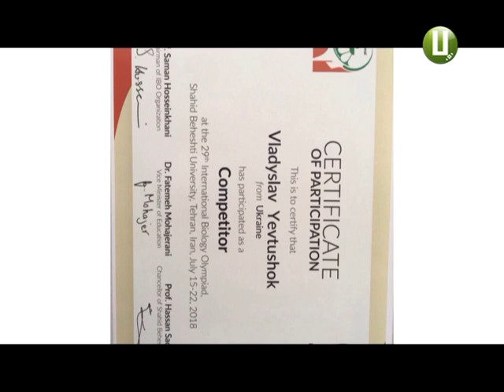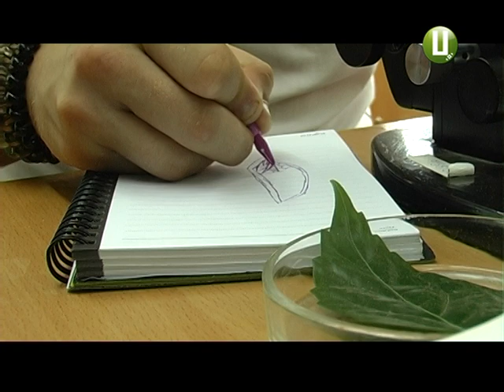Третє місце посів 16-річний шепетівчанин на міжнародній біологічній олімпіаді в Тегерані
Третє місце на міжнародній біологічній олімпіаді в Тегерані посів 16-річний шепетівчанин Владислав Євтушок. Він закінчив Шепетівський навчально-виховний комплекс «ЗОШ 1-3-ступенів – гімназія» з профільним навчанням. Розповідає, що мав 5 годин в тиждень біології та годину спецкурсу. Та призер олімпіади каже: цього було недостатньо, щоби потрапити на міжнародні змагання біологів у Тегеран і, тим паче, посісти там призове місце.